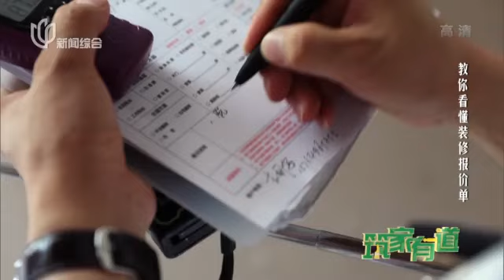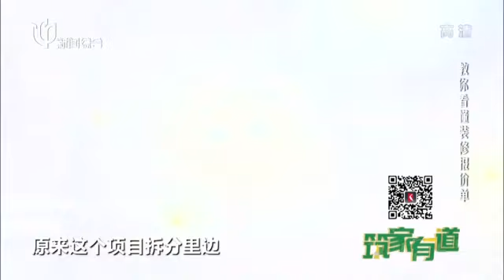《筑家有道》行业装修公司形形色色 报价单里隐藏怎样的秘密？ 【STV综合频道】FULL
【简介】
《筑家有道》是一档装修类新闻资讯节目，节目为周播。每期节目邀请一位装修当事人来到演播室，聚焦当事人的装修难题，透视出每一个案例的社会普遍性，并由设计师、验房师、施工监理等行业专业人士给予相应的建议和解决方案。